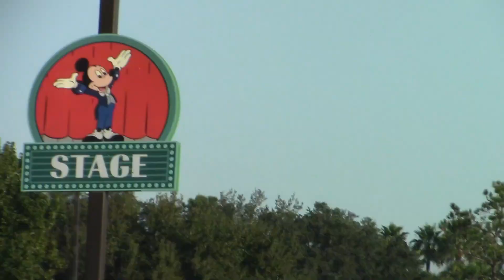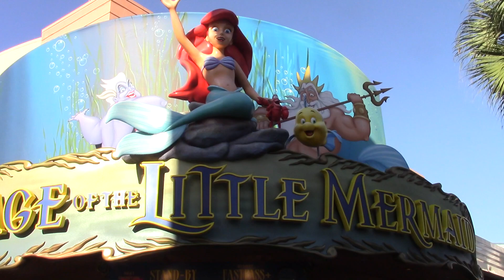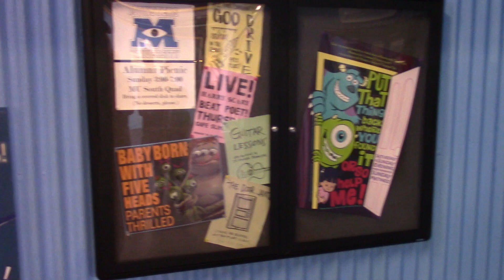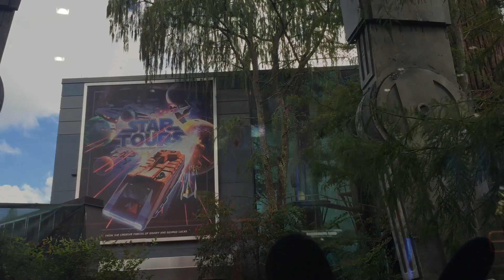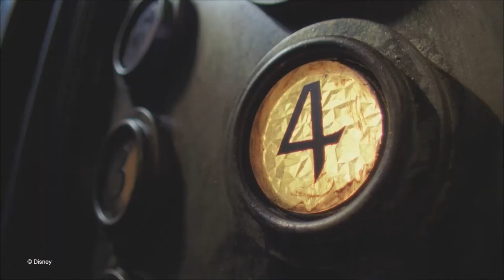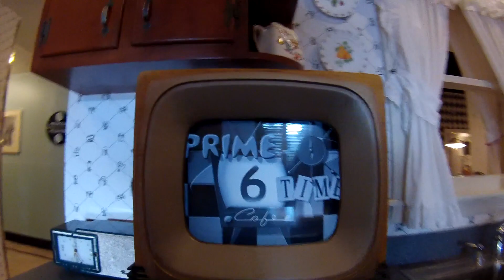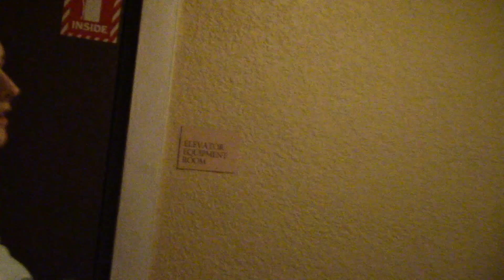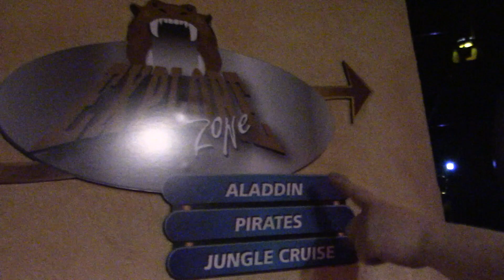Disney & Florida VLOG - Day 5: Hollywood Studios (Little Mermaid | Beauty & the Beast | Fantasmic)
Orlando, Florida Vacation VLOG 2015

In today's video we head on into Disney's Hollywood Studios for some meet and greets with the characters AND a show here and there.